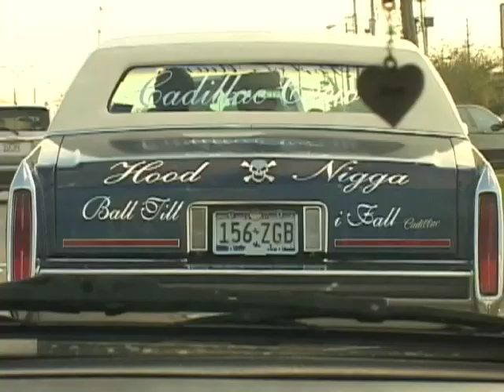Happy Valentines!!!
gay loversssss! modes into chodesssssss ao9weru89wru89wur!THROWAYAWYWYWYWY!